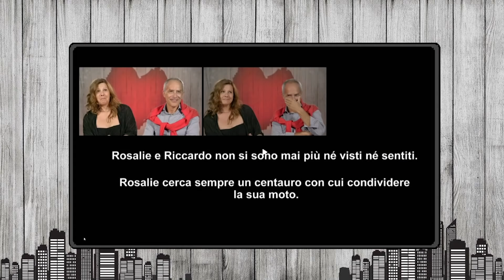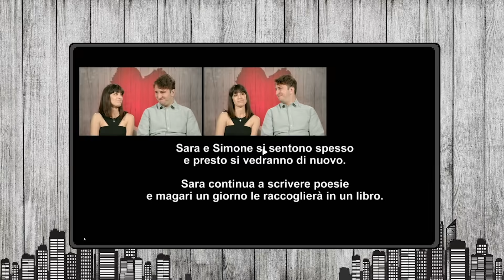CE LA FAREMOOOO ! PRIMO APPUNTAMENTO *REACTION* #42